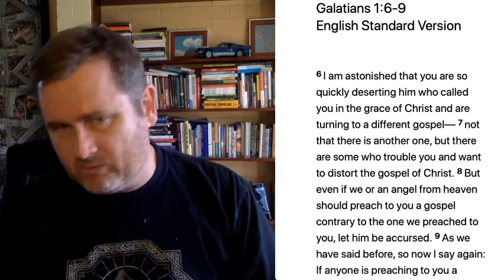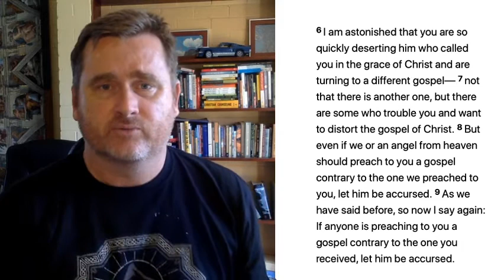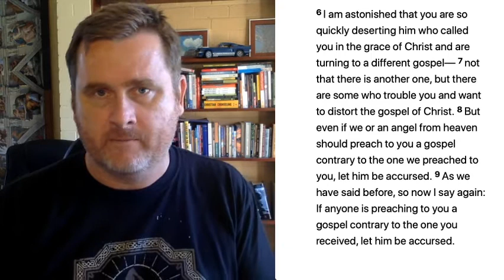Fix Your Eyes On Jesus - Galatians 1:6-9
Today as we continue to fix our eyes on Jesus in Galatians 1:6-9 we will see just how important it is to get the gospel of Jesus right.

If you have a question on today's video or anything else to do with God, Jesus or the bible send your question by clicking on the link below and then filling out the form on our website, cheers.